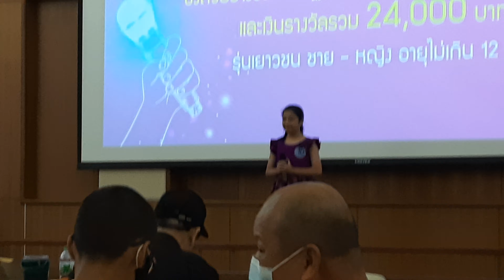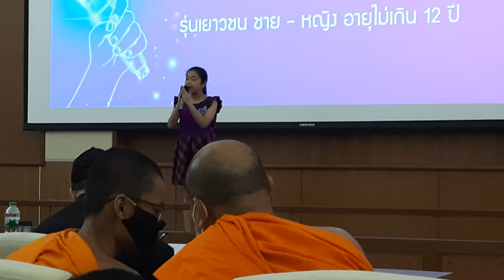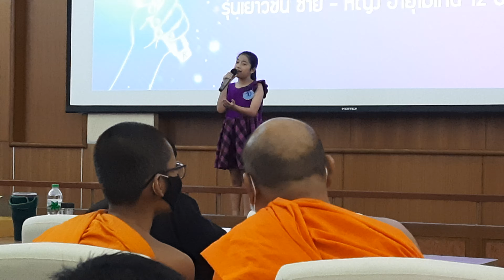กราบเท้าย่าโม น้องพริ้งกี้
ประกวดร้องเพลงไทยลูกทุ่ง
รุ่นเยาวชน อายุไม่เกิน 12ปี
สถานที่ กระทรวงวัฒนธรรม เขตห้วยขวาง จ.กรุงเทพมหานคร
วันที่ 20กันยายน พ.ศ.2563